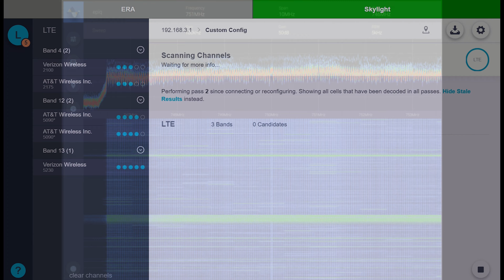Using Wispr drones for telecommunication: Aerial RF analyzation and PCI scanning with Epiq Solutions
With the combination of Wispr drones and Epiq Solutions' PRISM PCI Scanner/RF analyzer, Wispr drones become the ultimate tool for telecommunications.  Using Wispr's Onboard Computer you can capture PCI data from the PRISM and merge with latitude, longitude, altitude, and direction from the drone to model RF signals on a 3D plain. Use the RF analyzer while flying to locate issues, all with Wispr Systems drones and Epiq Solutions' PRISM PCI Scanner/RF analyzer!